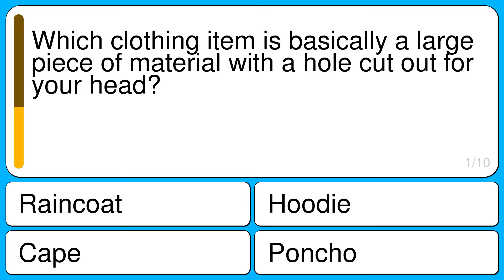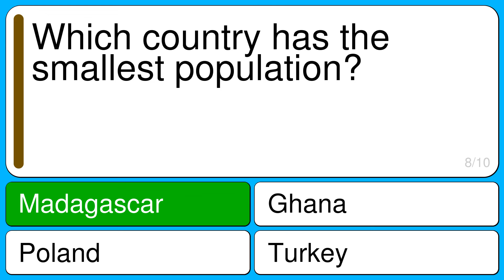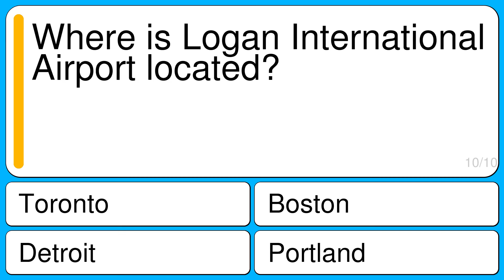General Trivia Quiz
Question 1 : Which clothing item is basically a large piece of material with a hole cut out for your head?
Correct : Poncho
Wrong : Raincoat
Wrong : Cape
Wrong : Hoodie

Question 2 : What is the term for a work of art made on a very reduced or small scale?
Correct : Miniature
Wrong : Pastel
Wrong : Poster
Wrong : Sculpture

Question 3 : Who is Optimus Prime's rival and leader of the Decepticons in the 2007 movie "Transformers"?
Correct : Megatron
Wrong : Barricade
Wrong : Starscream
Wrong : Blackout

Question 4 : Who directed the "Indiana Jones" movies?
Correct : Steven Spielberg
Wrong : Andrew Davis
Wrong : James Cameron
Wrong : Wolfgang Petersen

Question 5 : Which city in Italy has a larger population?
Correct : Rome
Wrong : Naples
Wrong : Catania
Wrong : Verona

Question 6 : Which of these continent - country - capital groups is correct?
Correct : Australia - Australia - Canberra
Wrong : Europe - Australia - Canberra
Wrong : Australia - Armenia - Canberra
Wrong : Australia - Australia - Santo Domingo

Question 7 : What is an 11-letter word meaning "to take perceptible or substantial form"?
Correct : Materialize
Wrong : Forethought
Wrong : Belligerent
Wrong : Expectorate

Question 8 : Which country has the smallest population?
Correct : Madagascar
Wrong : Poland
Wrong : Turkey
Wrong : Ghana

Question 9 : Which North American country's highest elevation point is Volcan Pico de Orizaba at 5,700 meters?
Correct : Mexico
Wrong : Cape Verde
Wrong : Cameroon
Wrong : Italy

Question 10 : Where is Logan International Airport located?
Correct : Boston
Wrong : Portland
Wrong : Detroit
Wrong : Toronto